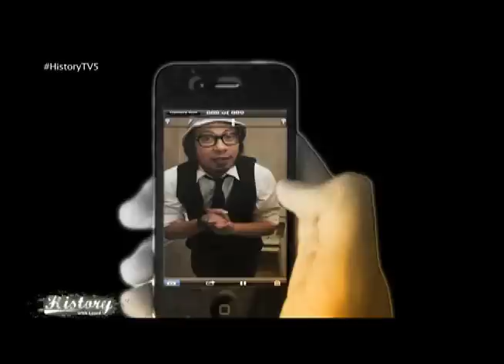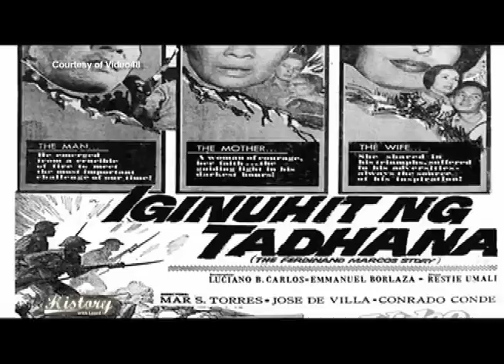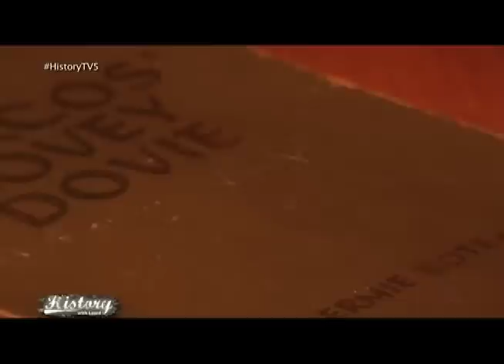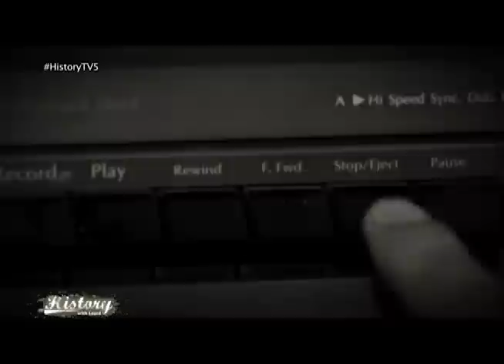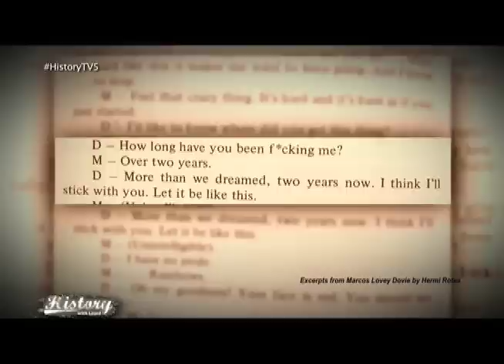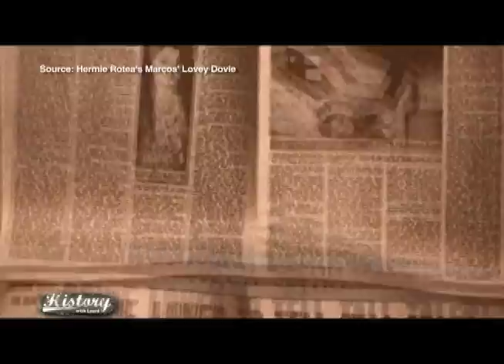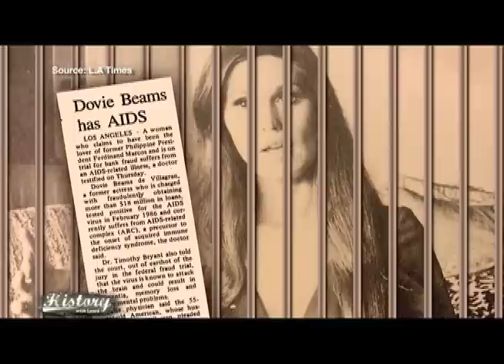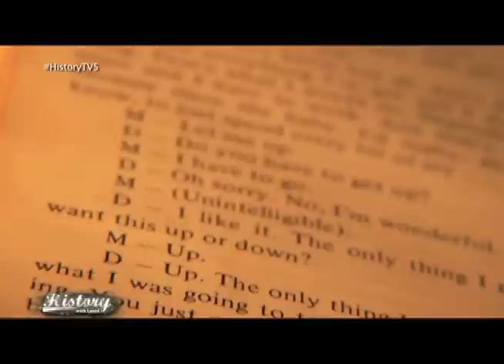HISTORY EP 001 DOVIE BEAMS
Put Your Intelligence to the test...
Discover your IQ Now!
Ilagay ang iyong Intelligence sa pagsubok ...
Tuklasin ang iyong IQ Ngayon!